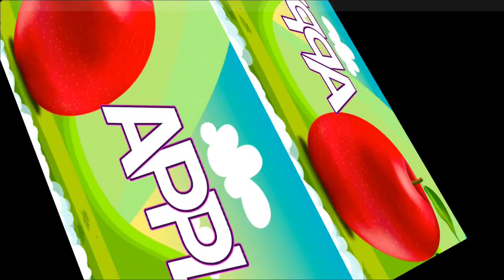Fruits Name | Fruits name with pictures | Fruits name in English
ABC Learning For Kids This video is parts to kids learning videos for kids which includes ABC learning for kids, A to Z learning videos and ABC learning for toddlers. This video helpful for kids to learn alphabets with phonics and words learning from alphabets. And it is easy way to educate kindergarten to learn ABC for preschool, A to Z words learning with fun and ease.
About Channel “Alphabet party” is a kids learning, preschool learning and educational videos channel. We produce very simple and fun loving videos for kindergarten, preschoolers, toddlers and kids. Moreover, Parents and teachers will surely enjoy the learning alphabets and numbers videos that we have created. These educational videos will surely help your kids to learn quickly with entertainment and good music. Because of our kindergarten learning videos will play a significant role in kid’s basic foundation and learning process. These are the first steps towards academic learning and basic foundation of Preschoolers, Toddlers and kindergarten. Hope you like the content we create and provide for kids as well as parents and teachers.